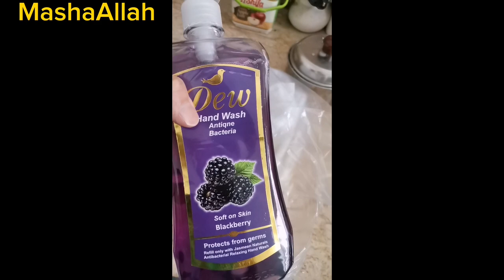Eid dresses collection of my daughters|Shoes ni mle abi tk|some shopping |daily routine vlog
aily routine vlogs on my channel